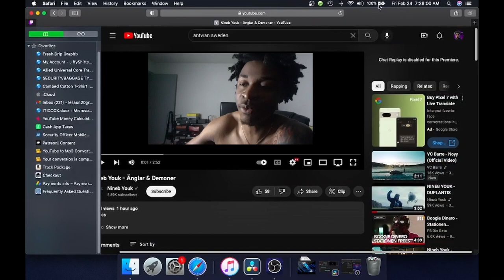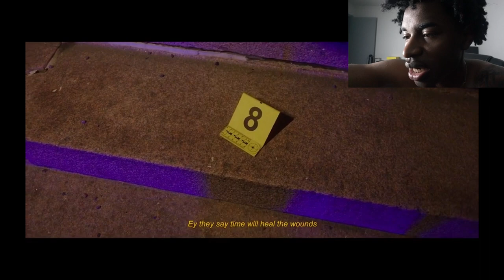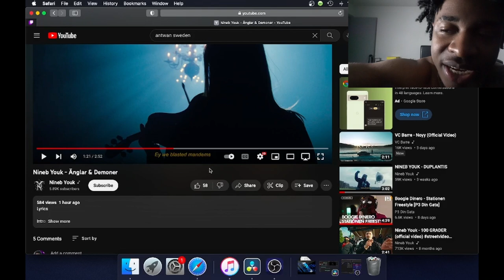AMERICAN REACTS TO NEW SWEDEN NINEB YOUNK ANGLAR & DEMONER (OFFICIAL MUSIC VIDEO)